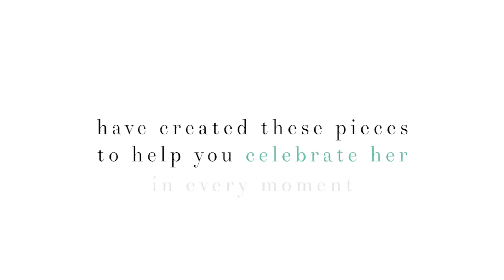Valentine's Day Celebrate Her